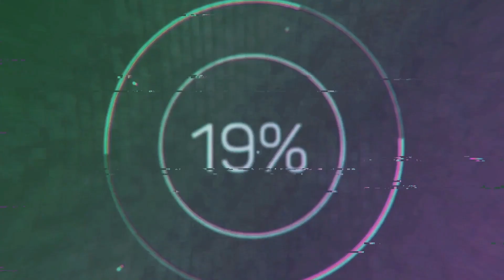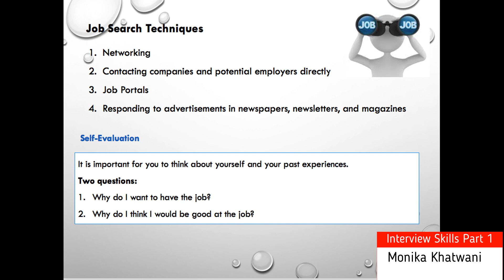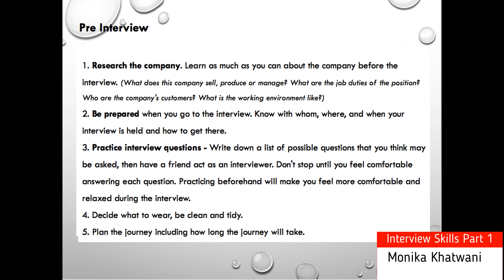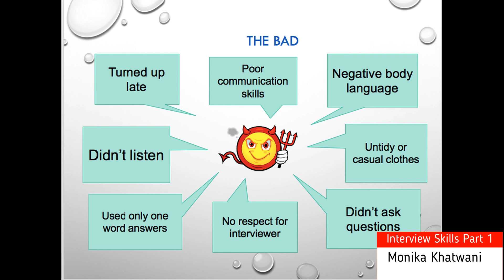Interview skills part 1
Interview Skills
Interview